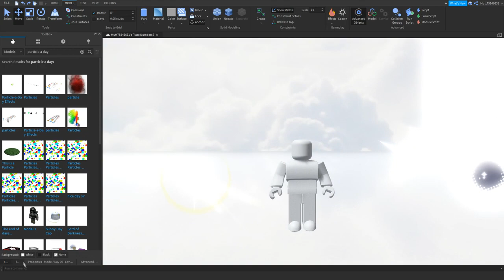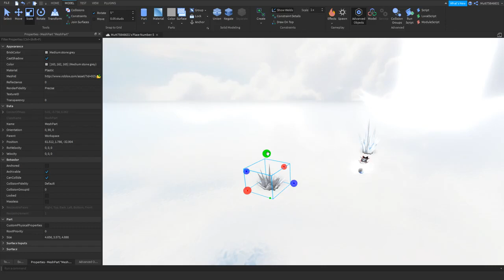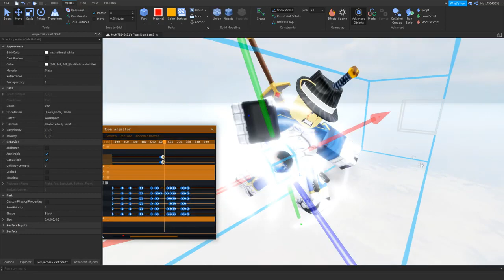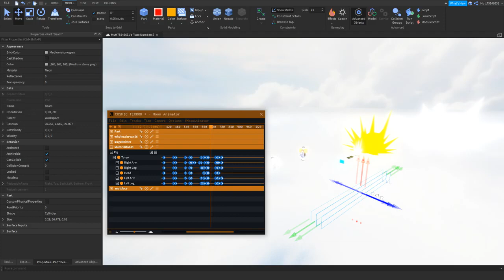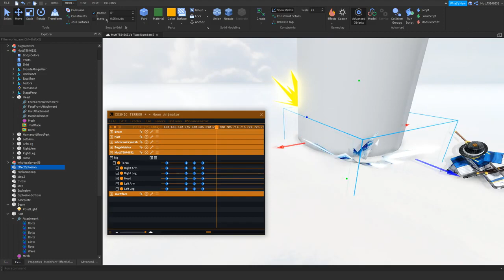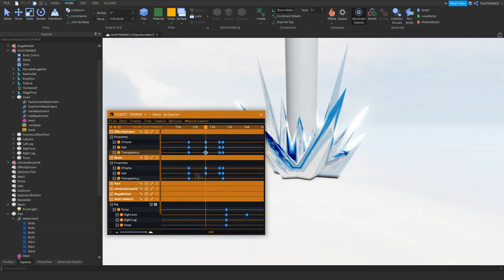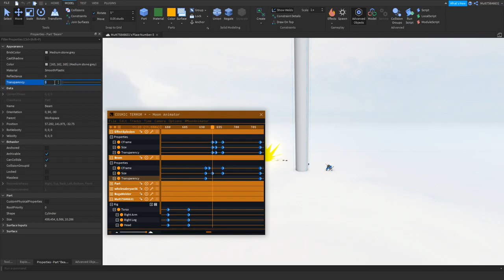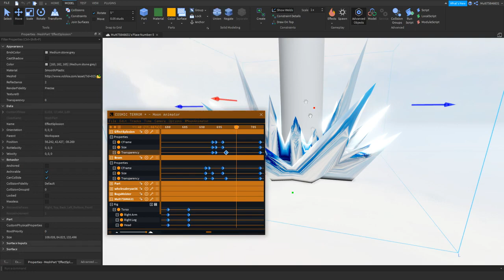Moon Animator Tutorial: Particles II - Anime Fight FX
In the next episode of Dragonball Z, we focus on part effects.

MUSIC
Nujabes - Feather (Feat Cise Starr & Akin from Cyne)
Nujabes - Reflection Eternal
Nujabes - luv (sic.) pt 3 [ft.shing02]
Nier Automata OST - A Beautiful Song (Simone)

TIMESTAMPS
0:00 - "Introduction"
0:23 - "Finding Particles"
0:55 - "Turning SpecialMesh to MeshPart"
1:25 - "Animating Energy Ball"
4:21 - "Animating Energy Beam"
5:13 - "Animating Huge Energy Explosion"
8:39 - "Final Product, Pretty Epic"
8:53 - "Conclusion"

CREDITS
Video created by Mutt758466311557 (SenshiArticle).